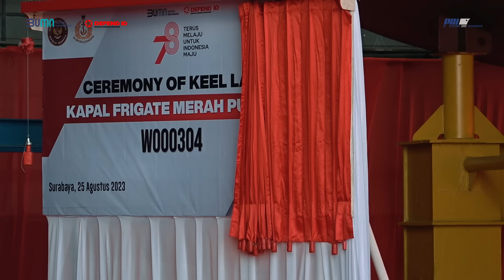Kapal Frigate Merah Putih Ke-1 Masuki Tahapan Keel Laying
PT PAL Indonesia bersama dengan pemerintah dalam hal ini Kementerian Pertahanan RI berkomitmen untuk memperkuat Alutsista Matra Laut untuk menjaga kedaulatan negara. Salah satunya melalui pembangunan Kapal Frigate Merah Putih ke-1 yang saat ini tengah memasuki tahapan Keel Laying.

Keel Laying merupakan satu dari empat milestone penting dalam proses pembangunan kapal yang juga sebagai momen penanda hari kelahiran kapal, diawali dengan pembuatan rangka lunas kapal.

SobatPAL saksikan secara lengkap recap kegiatan Seremoni Keel Laying Kapal Frigate Merah Putih ke-1 dan mari kita dukung bersama pembangunan kapal perang unggulan yang dibangun oleh industri pertahanan nasional 🇮🇩